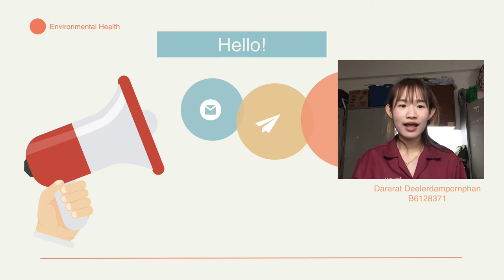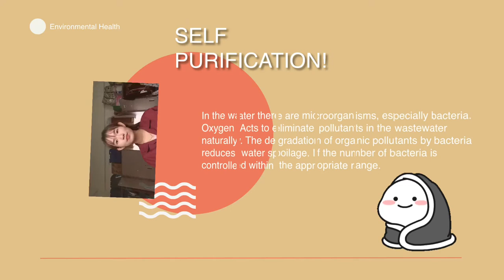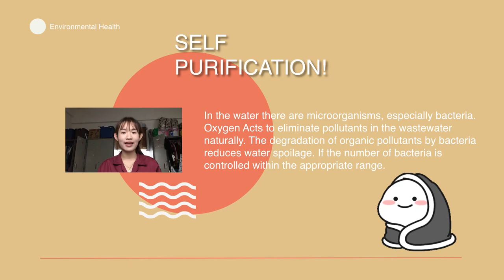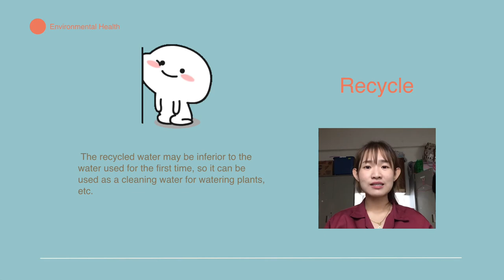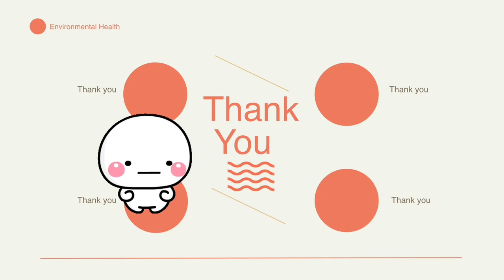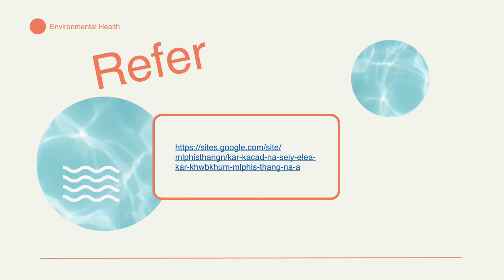Waste water disposal and water pollution control.